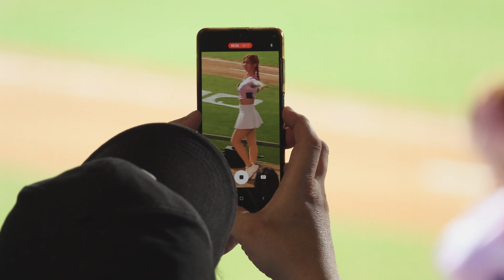好像沒那麼可愛了 結果還是剪了47分鐘！？《秀秀子Emily》一日應援記錄長片47min | 20230528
我…我竟然又跑來球場了…
這一場我心想今天不去
要到6/14秀秀子才有棒球場的班耶
要等那麼久我一定很無聊
就還是跑來了
一切都是秀秀子害的🥲

最近看秀秀子看得比較頻繁
當天現場覺得中毒感好像沒那麼嚴重了
結果身體還是最誠實的
又剪了47分鐘的影片
明明就還是可愛到炸裂…🥹
10天進球場3次
對其他大大來說可能還太少
但對我這種過去一年可能都不會進場一次的人來說
太誇張了啊！！！

今天秀秀抱的人好像更多了
秀秀真的是個很愛抱人的人欸
應該說是個很愛抱妹的人
上次看豹子頭專訪秀秀
秀秀一臉振奮還握拳說：女生抱女生是非常合理的！
我都懷疑她當啦啦隊只是為了進來合理抱妹的了😌

每次在球場看秀秀到處抱來抱去
讓我也好想當angels(欸不是
我發現秀秀抱別人大部分都是背後環抱比較多
比較MAN型抱
只有對卡卡她會變成小鳥依人倒在她懷裡
然後看她抱了這麼多人
我覺得丹丹她抱起來還是最順手最ㄕㄨㄚˋㄑㄧㄨˋ
常常丹丹只要不小心靠近秀秀
就會被秀秀捕食
每次看丹丹被秀秀從後面抱都一陣驚慌
但秀秀倒是抱得理所當然無比順暢
然後那個臉一臉滿足😌
好想看她怎麼抱慈妹
或是可不可以一次抱兩三個
但我好像還沒看過有人主動抱她耶
好像都是她主動
這個生態和食物鏈可能要再觀察一陣子
(欸怎麼變進場看秀秀抱妹了…

20230528 富邦悍將 vs 味全龍